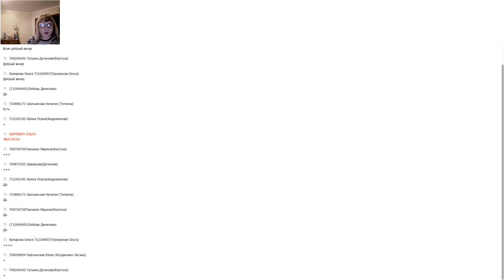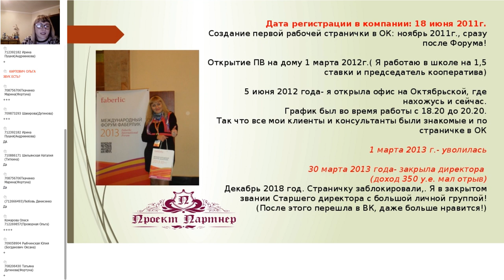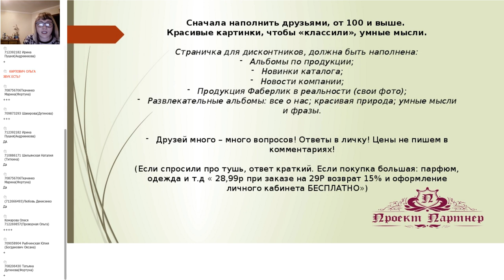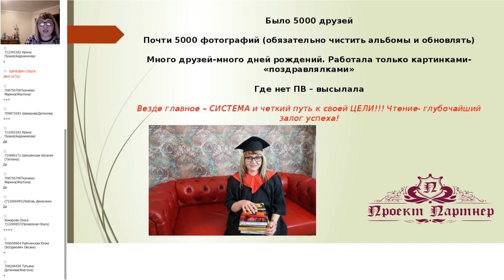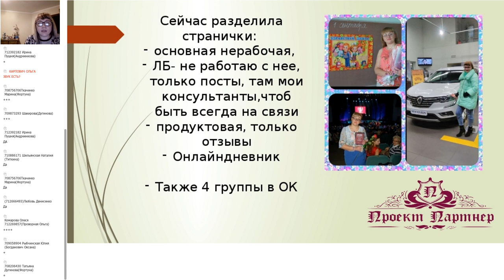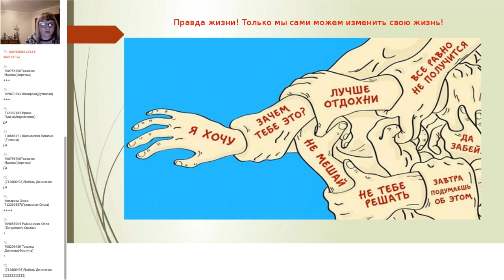Как открыть директора Фаберлик с одной страничкой в ОК? Опыт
НЕВОЗМОЖНОЕ- ВОЗМОЖНО!!! Проверено и не раз.